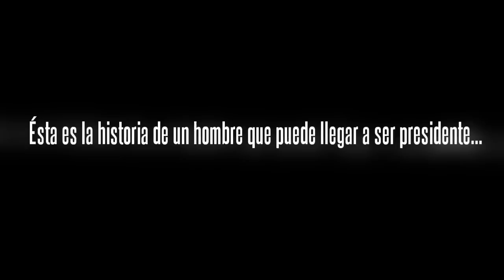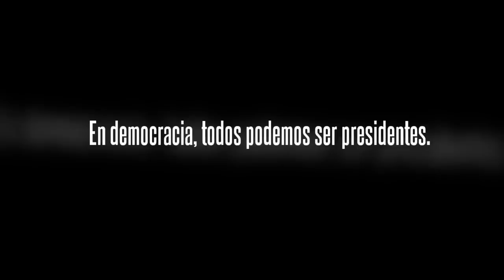Gustavo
Historia y Futuro fashion de Gustavo Vleugels